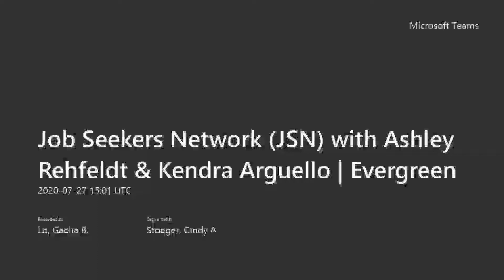Virtual Job Seekers Network with Evergreen | July 27, 2020 | Fox Valley Technical College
Virtual Job Seekers Network with the Employment Connections team at Fox Valley Technical College with Oshkosh.